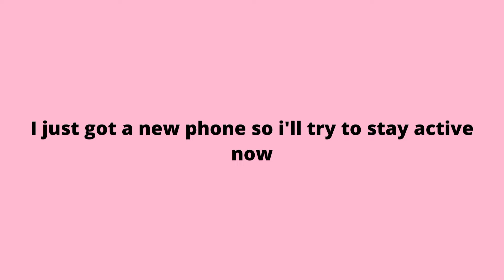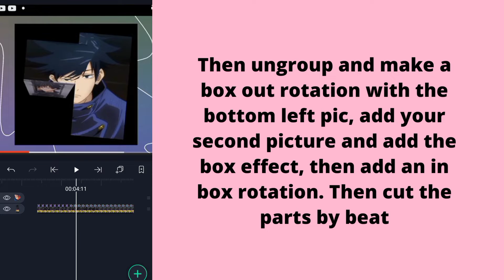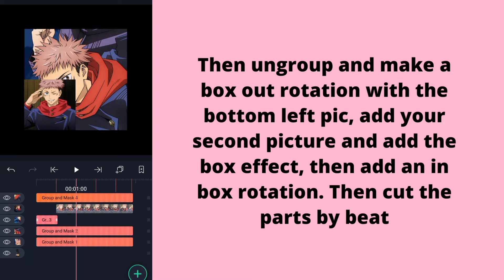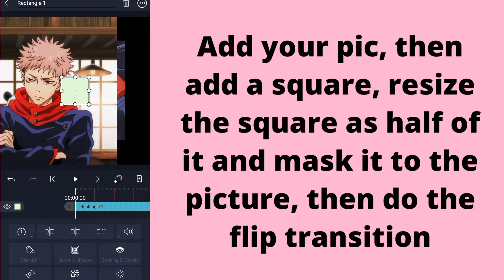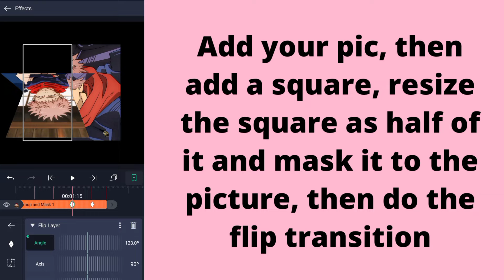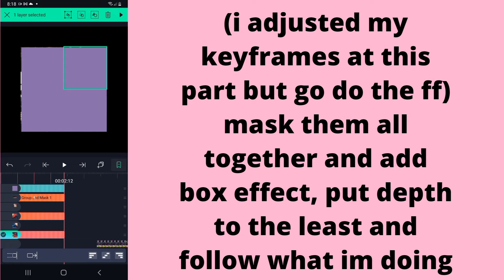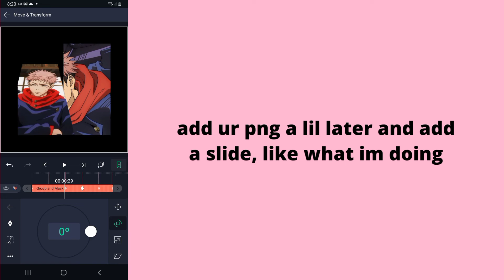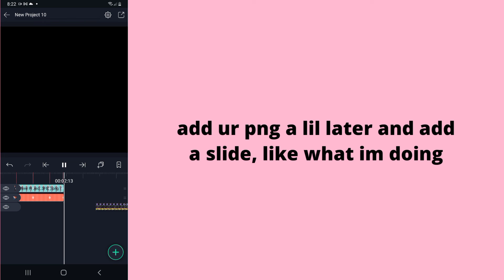Flipping Picture To A Cube // Alight Motion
ae inspired alight motion edit
hardest transitions on alight motion
ae inspired transition on alight motion
unique transitions on alight motion
soft edits
sire.m4a
krizz senpai
eudz_edits
crest
ritzkytv
anghelicaa